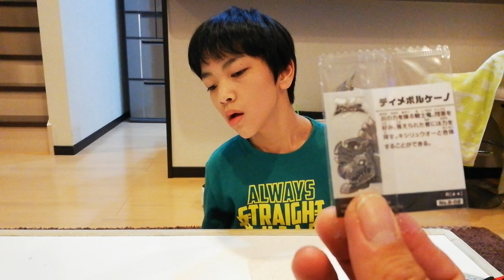こたろう、京都水族館に行ってきました&戦隊シールウエハース買いました